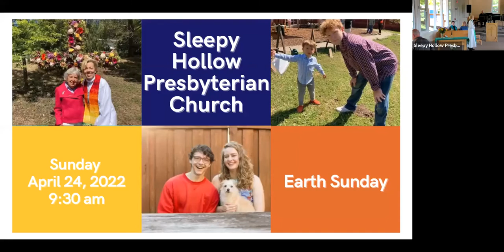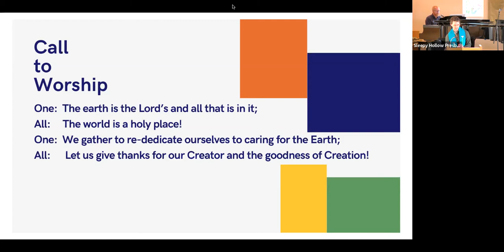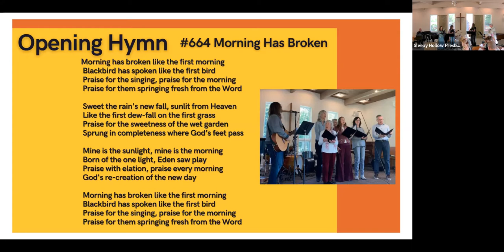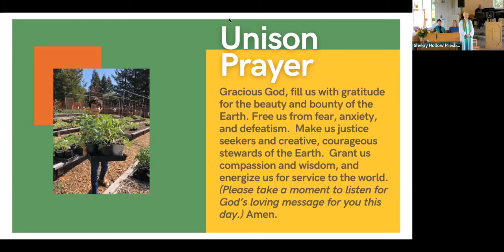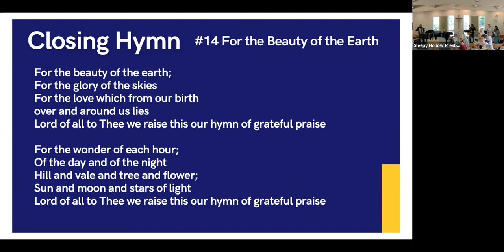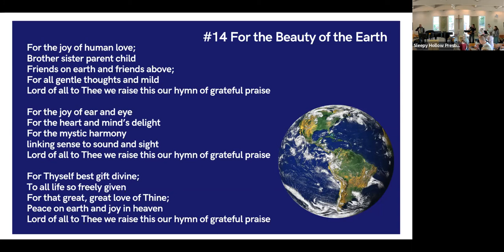April 24, 2022 Earth Sunday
Sunday, April 24, 2022 at 9:30 am : Earth Sunday
Earth Sunday speakers Hayley Ballard and Jason Simon; Ordination and Installation of new elders Damon Blechen (Finance), Patti Vance (Building & Grounds), and Anna Welch (Youth & Family)

Sleepy Hollow Presbyterian Church
The Rev. Bev Brewster, Pastor;
Koren Grubb, Worship Elder
Ryan Knauber, Youth Director
Alex Walker, Director of Music; Jon Weller, Accompanist and Worship Music Leader
Pam Selvig, Asst. Choir Director and Keyboards; Bill O’Callaghan, Drums
Sharon Hamilton, Soprano; Scott Hamilton, Bass;
Janel Leatherman Stewart and Bau Tran, Zoom and Livestream Producers
Kelsey Riemer, Max Gauna, Jack Podboy, Children’s Program Teachers
Kristina Riemer, Business Manager